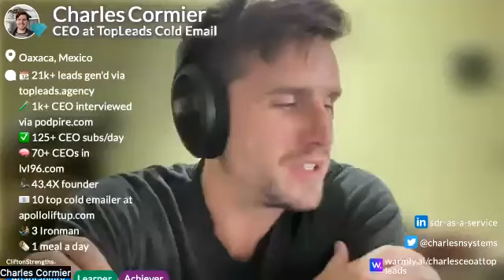🪙 toxic leadership with garland vance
00:00 🎙️ Garland Vance is the CEO and founder of Advanced Leadership, an organization that focuses on leadership development for companies with a thousand or more employees.
02:06 📚 Garland's interest in leadership began when he observed the negative impact of a new leader in an organization during his ninth grade, sparking his interest in leadership.
05:11 🕒 Busyness became a topic of interest for Garland after experiencing health issues due to a busy lifestyle. He defines busyness as an overcommitment to too many good commitments.
08:08 🤖 Some individuals, like the podcast host, prefer managing AI and automation over managing human teams, as they find it more efficient and less prone to low performers.
10:26 🪙 Toxic leadership can be intentional or unintentional, with many leaders being unaware of their toxic behavior. Building trust and balancing results and relationships are essential for effective leadership.
14:20 💼 Toxic leaders often prioritize results over relationships or vice versa. Effective leaders balance both to achieve success.
19:32 🤖 Automation and AI are changing the landscape of work, and individuals need to focus on meaningful, non-replaceable activities to thrive in the future job market.
22:00 📊 Measuring the impact and awareness of one's activities is crucial for identifying meaningful and valuable endeavors in both personal and professional life.
23:49 🌐 You can find more about Garland Vance and his work on the Advanced Leadership website (advanceleadership.live) or on LinkedIn.